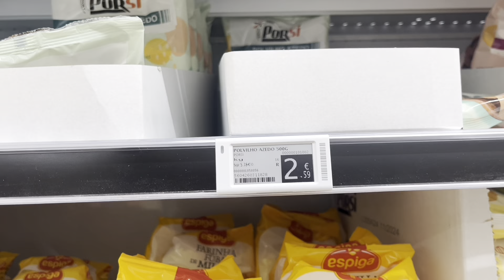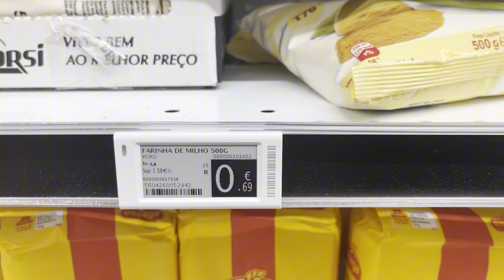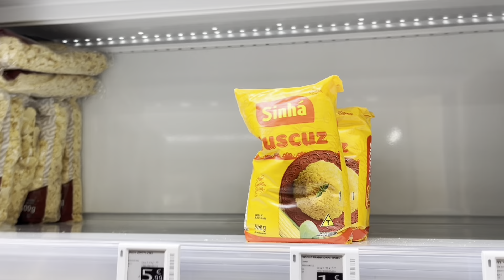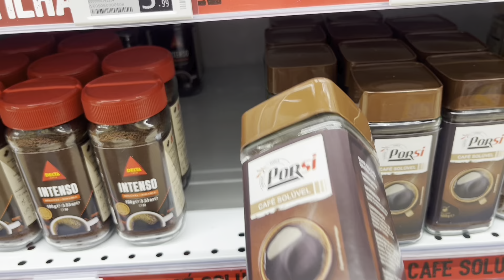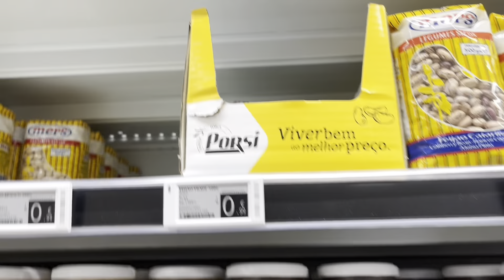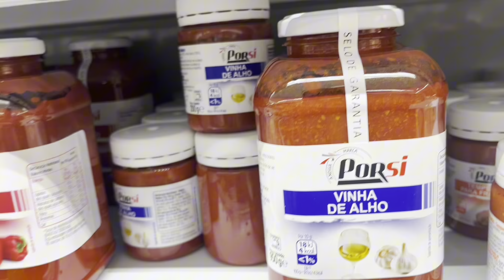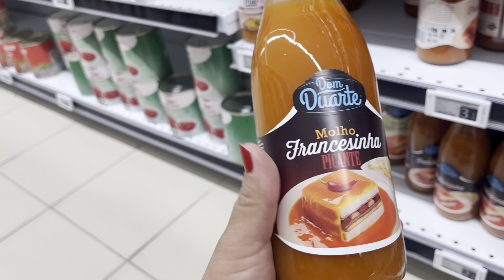Supermercado em Portugal 🇵🇹 mais barato que na Espanha ?